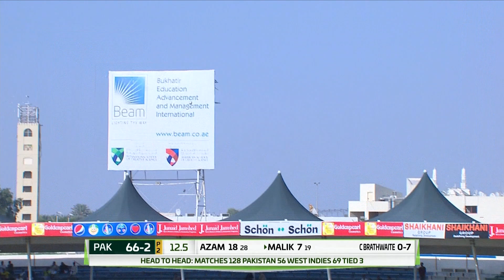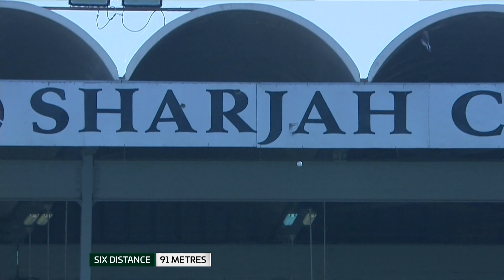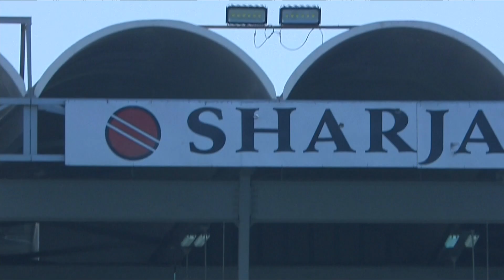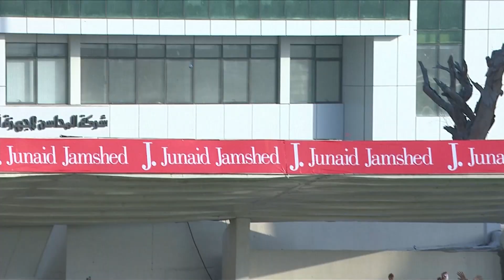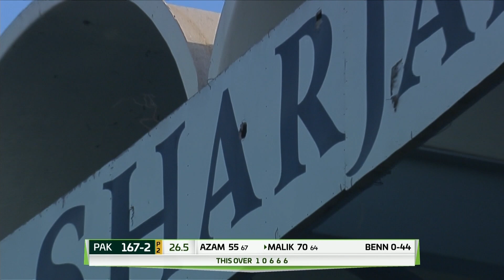Unstoppable Shoaib Malik | Dominating With The Bat Against West Indies | ODI | PCB | M5C2A